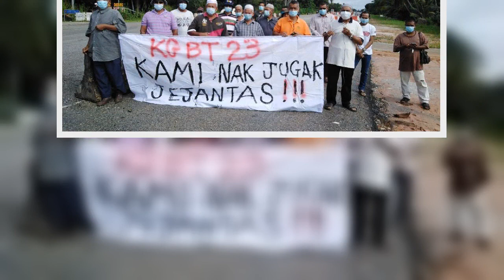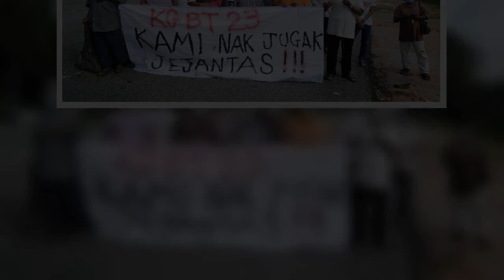Berapa banyak lagi nyawa perlu dikorbankan?